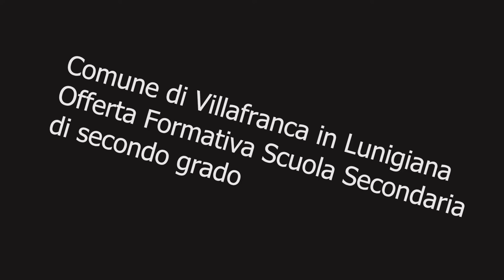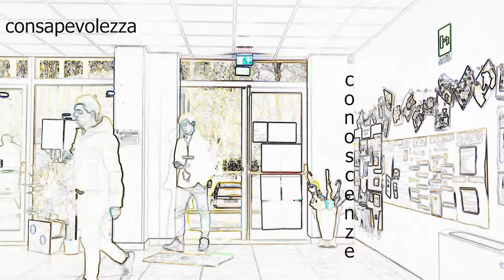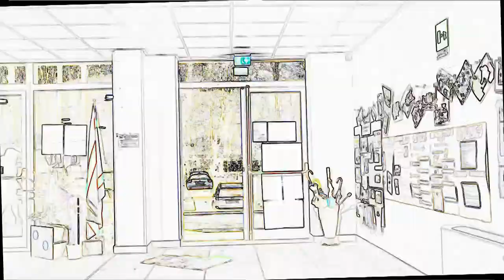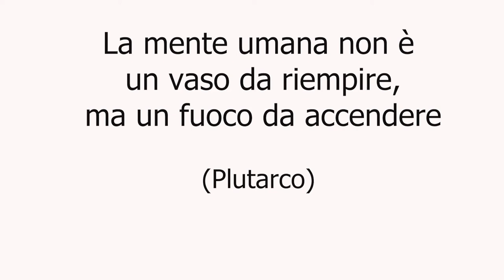Orientamento scolastico Villafranca in Lunigiana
Offerta formativa Istituti Scolastici secondo grado Villafranca in Lunigiana